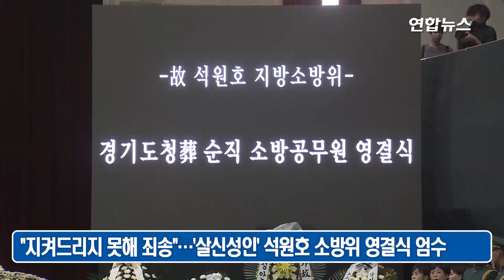"지켜드리지 못해 죄송"…'살신성인' 석원호 소방위 영결식 엄수/ 연합뉴스 (Yonhapnews)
(서울=연합뉴스) 8일 오전 경기도 안성시체육관에서 경기도청장으로 엄수된 고(故) 석원호(45) 소방위 영결식에서 동료 대표로 나선 송종호 소방장은 고인의 넋을 기리며 이렇게 위로했다.

영결사와 조사가 이어지는 동안 상주 등 유족들이 참아온 울음을 터뜨려 보는 이들의 마음을 안타깝게 했다.

영결식은 운구 행렬이 입장한 뒤 고인의 약력 보고로 시작해 1계급 특진 추서, 옥조근정훈장 추서, 영결사, 조사, 헌화 및 분향 순으로 진행됐다.

동료 소방관들은 거수경례로 고인의 마지막 길을 배웅했다.

석 소방위는 안성소방서 원곡119안전센터 소속으로 6일 화재 현장에 출동해 한 명이라도 더 구하려고 지하층으로 진입했다가 원인을 알 수 없는 폭발로 순직했다.